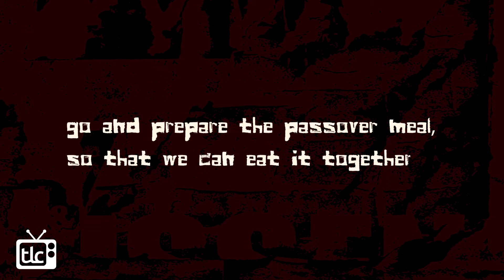Easter Journey #5 | Remember Me | Maundy Thursday